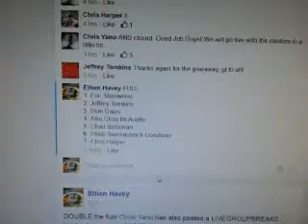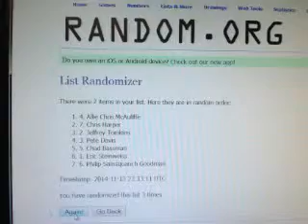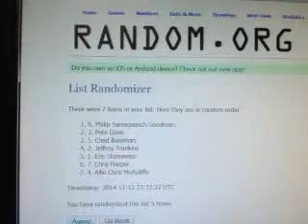kohler bgs random